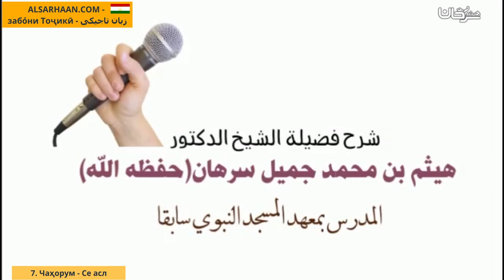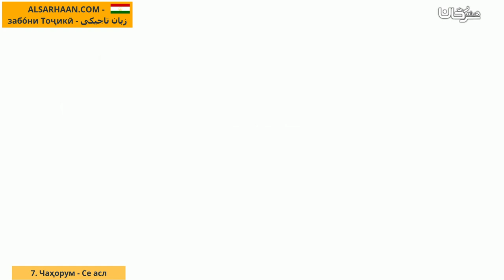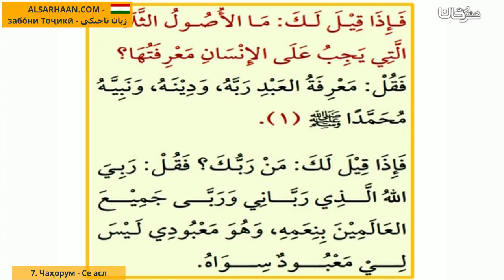7 Чаҳорум Се Асл رابعا الأصول الثلاثة